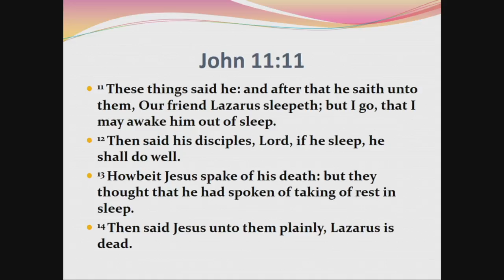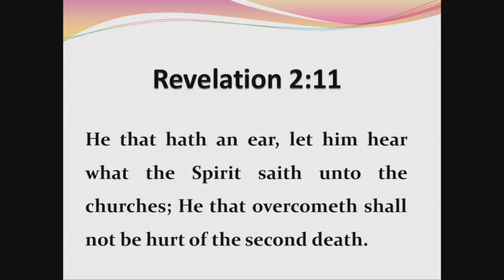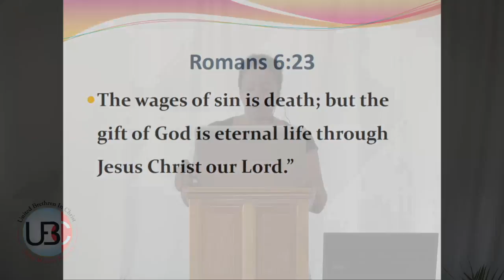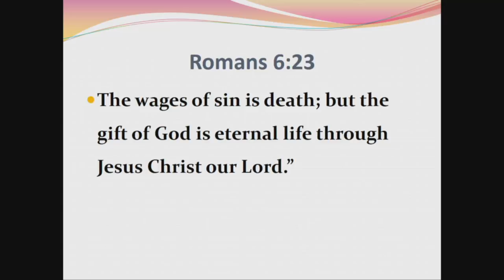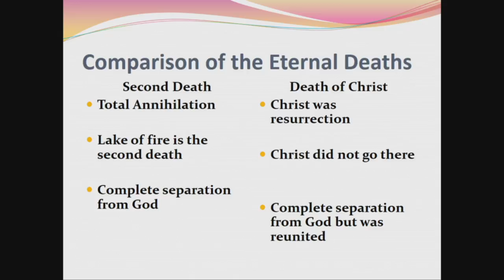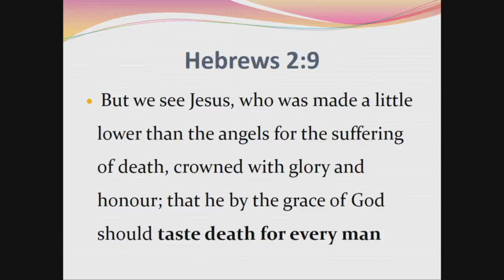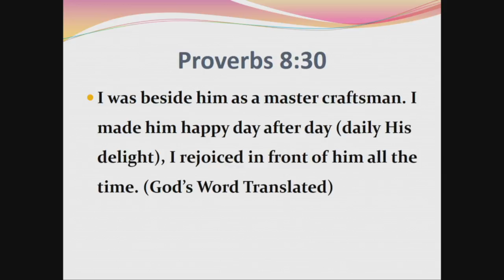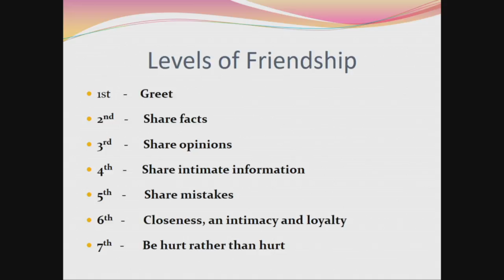"God's Amazing Love" by Margaret Leslie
"God's Amazing Love"
By Margaret Leslie
UBC Global Camp Meeting, Barbados 2017